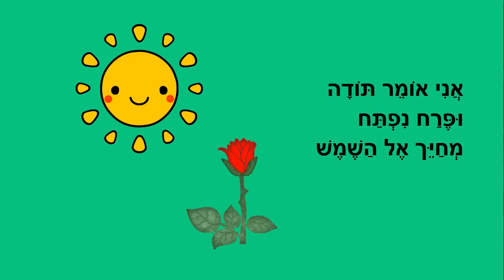אומר תודה - סיפור ילדים מנוקד - כתבה- ריקי זקן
אומר תודה
סיפורים מנוקדים לילדים